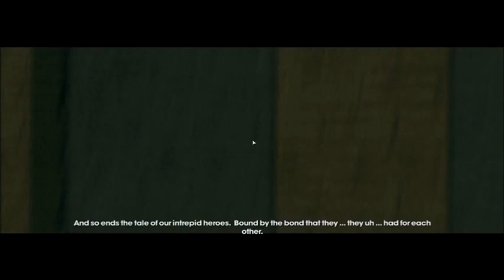A&B Play Saints Row 3! Part #4 | Weird Science Finale!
THEYRE IN MY EYES